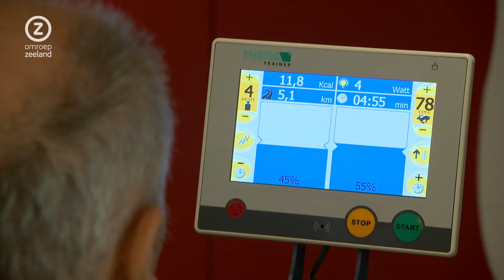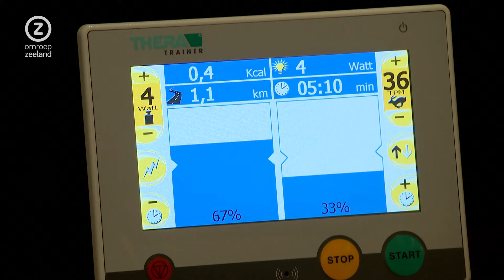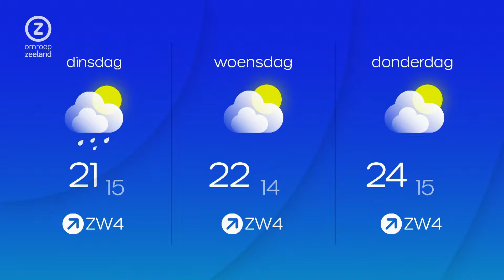Zeeland Nu, zondag 14 juli 2024